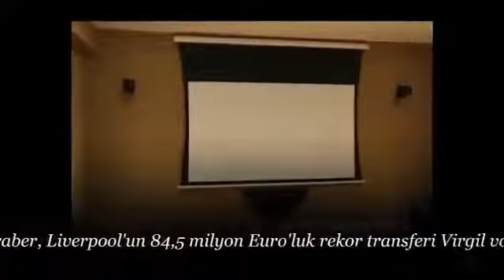İşte Cenk Tosun'un İngiltere'de oturacağı ev 5 Ocak 2018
Cenk Tosun'un İngilteredeki evi
Cenk Tosun
Beşiktaş
2018 transferleri
Biten Transferler